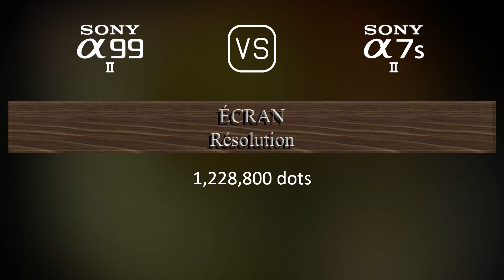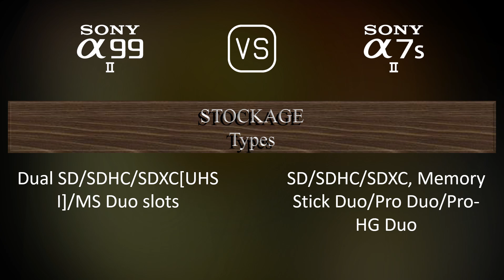Sony A99 II vs. Sony A7S II: Une Comparaison de Caractéristiques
Cette vidéo fournit un aperçu des fonctionnalités du Sony A99 II et du Sony A7S II dans une comparaison de caractéristiques (comparison of specifications).

00:25 LANCEMENT
00:33 BOÎTIER
00:40 CAPTEUR D'IMAGE
01:01 IMAGE
01:16 OPTIQUE ET MISE AU POINT
01:41 ÉCRAN
01:58 VISEUR
02:13 FONCTIONNALITÉS PHOTOGRAPHIQUES
03:06 FONCTIONNALITÉS VIDÉOGRAPHIQUES
03:20 STOCKAGE
03:24 CONNECTIVITÉ
03:49 CARACTÉRISTIQUES PHYSIQUES
04:07 AUTRES CARACTÉRISTIQUES